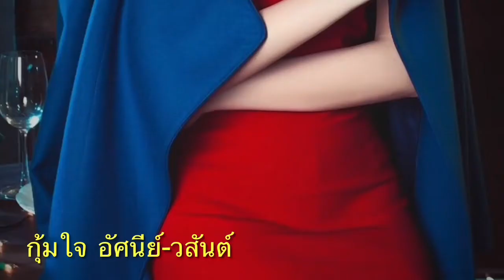กุ้มใจ อัสนีย์ วสันต์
@กุ้มใจยังไม่มีคู่